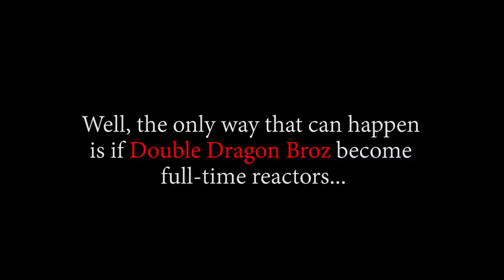THE FEELS!! THE REVEALS!! OP - Episode 505, 506, 507 | Reaction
Title: THE FEELS!! THE REVEALS!! OP - Episode 505, 506, 507 | Reaction